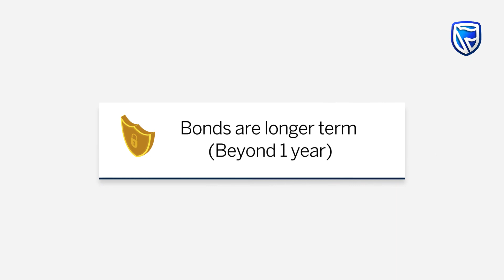I started investing with UGX 500,000, this is my success story - SBG Securities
“It is nice to see extra income come to your account.” Sophie Achak, Investor Relations at SHUL started her investment journey with only UGX 500,000 and she has gone to expand her investment portfolio. Here is her journey. You too can start today.